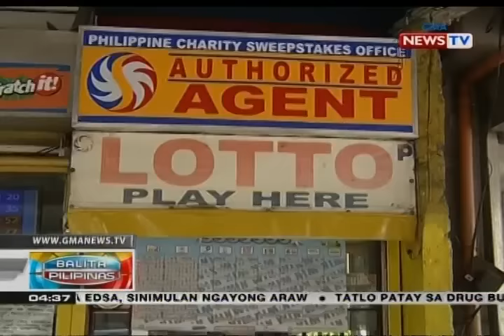BP: Premyo sa lotto na lampas P10,000, planong patawan ng 20% na tax